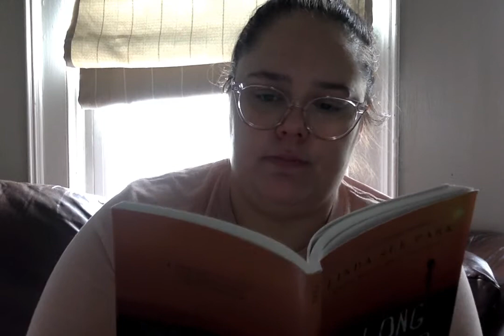A Long Walk to Water Chapter 10